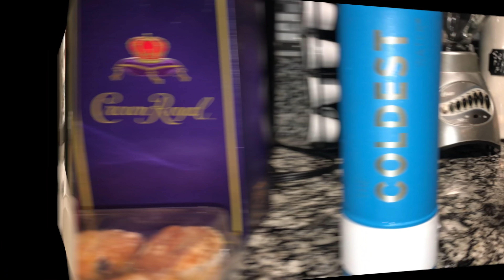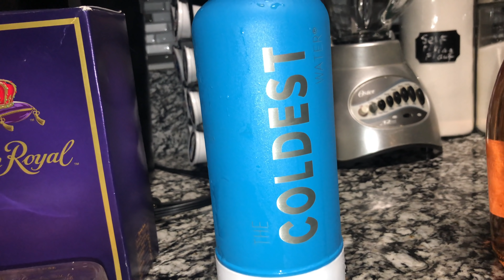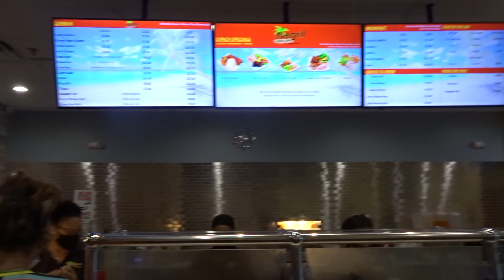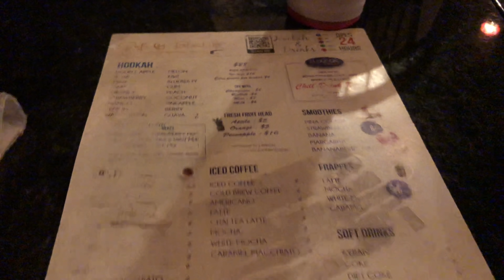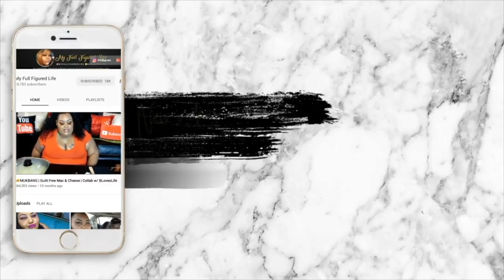🥰 COUPLES WEEKEND IN ORLANDO | Part 1 | Vlog #154